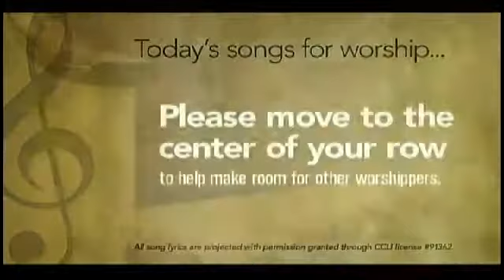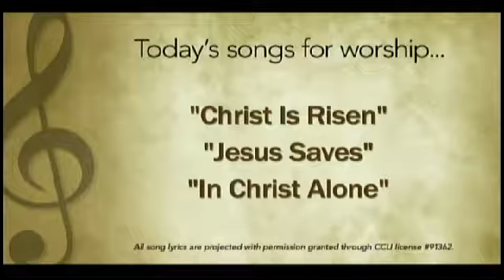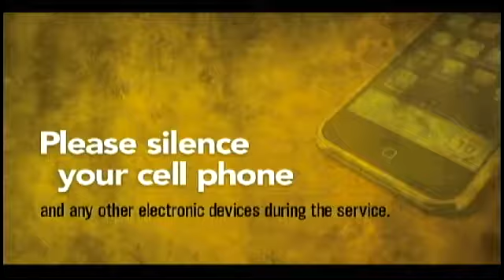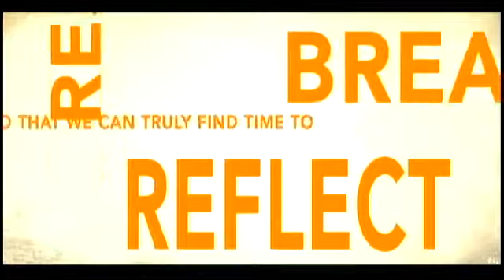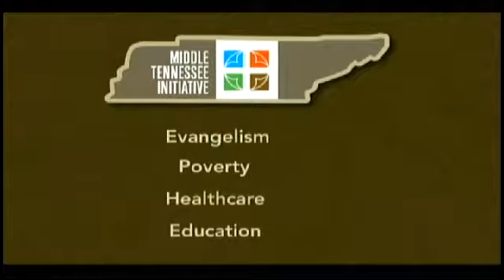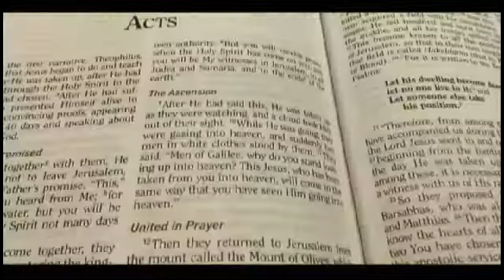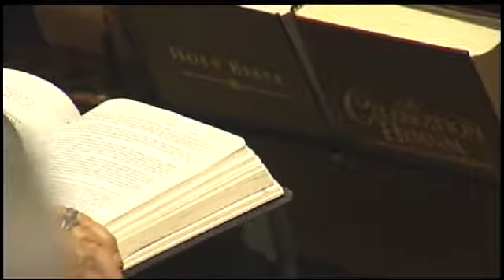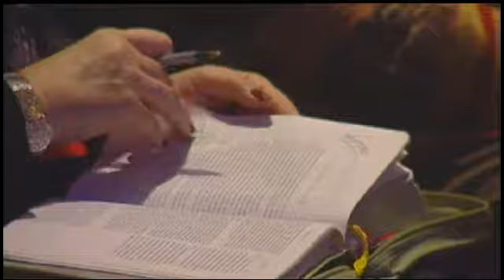Brentwood Campus | Sunday, January 12, 2014 | Full Service